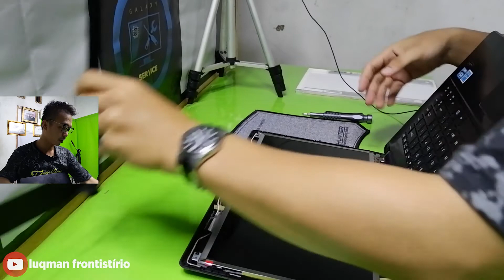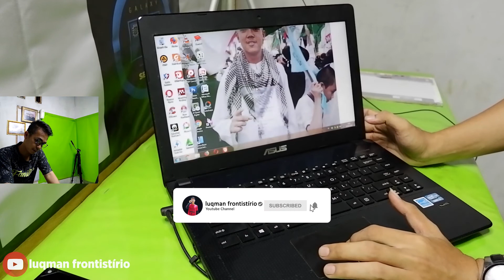Tutorial Ganti LCD Asus X451C | Replace a Asus X451C X451CA Laptop Screen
hi guys..
Kali ini saya akan berbagi tutorial cara mengganti lcd asus X451CA
ikuti tutorialnya step by step ya..